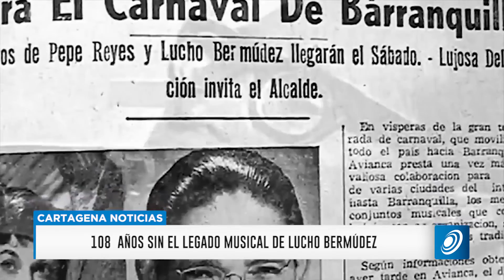108 AÑOS SIN EL LEGADO MUSICAL DE LUCHO BERMÚDEZ